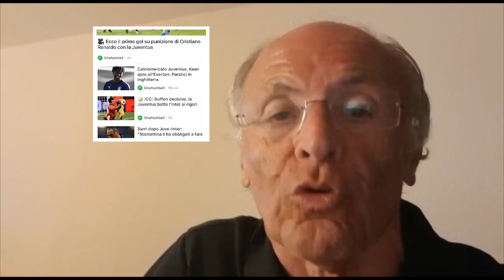PIATEK IL RIGORISTA...NEL MILAN PERÒ!